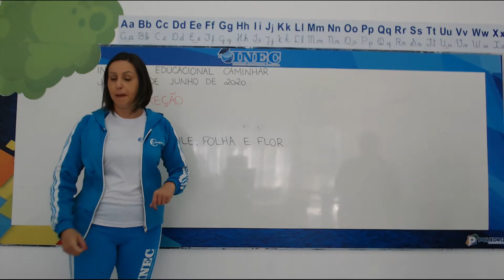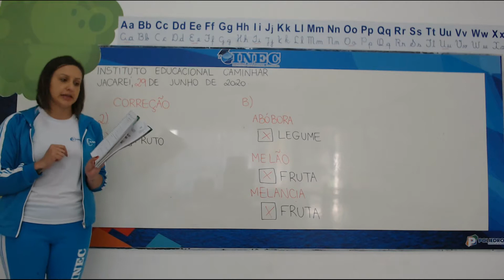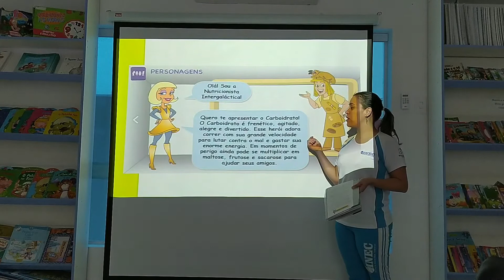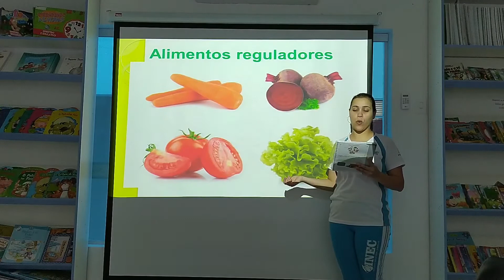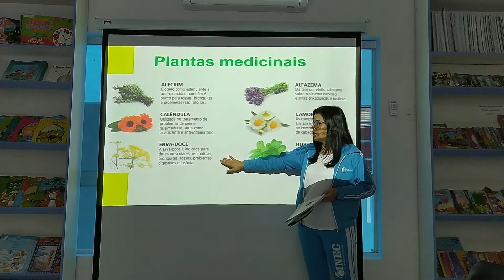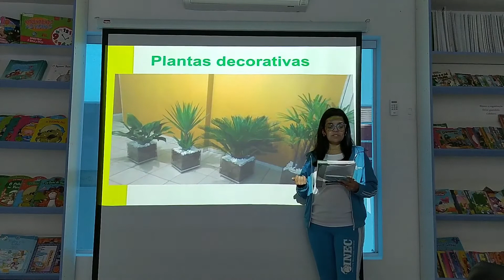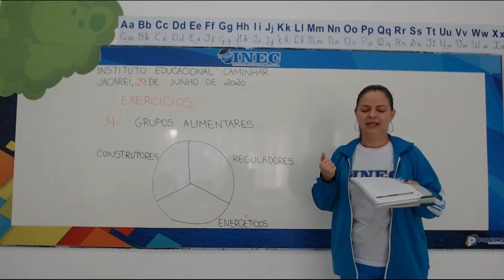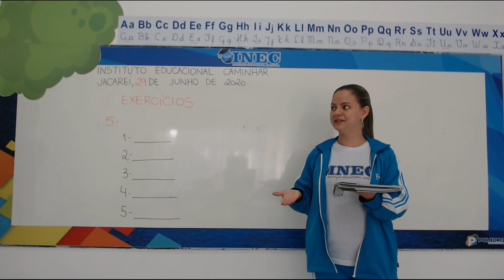2° Ano CIÊNCIAS 29 06